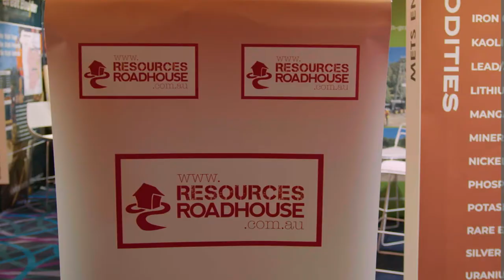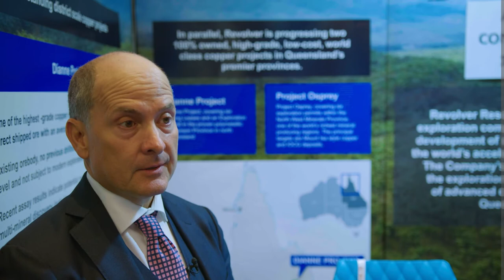Resources Roadhouse Day Three PM Highlights 2022 RIU Sydney Resources Roundup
Wally Graham of The Resources Roadhouse closes down the 2022 RIU Resources Roundup.